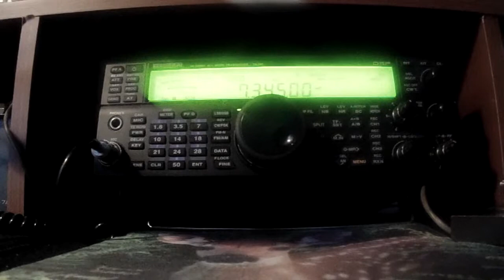MARS Net NNN0SDC NCS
Navy MARS Net DEC 19, 2014
NNN0SDC NCS  (GREAT Auido)